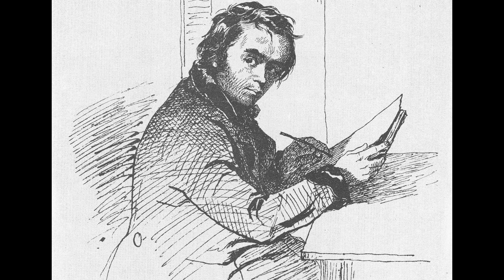Вірші Тараса Шевченка, які актуальні і зараз. Тарас Шевченко: український пророк.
Вірші Тараса Шевченка, які актуальні і зараз. Тарас Шевченко: український пророк.1.
 "Як понесе з України у синєє море кров ворожу... отойді я і лани і гори — все покину, і полину до самого Бога. Молитися... а до того я не знаю Бога. Поховайте та вставайте, кайдани порвіте і вражою злою кров"ю волю окропіте. І мене в сім"ї великій, в сім"ї вольній, новій, не забудьте пом"янути незлим тихим словом" ("Заповіт")

2. "Не дуріте самі себе, учітесь, читайте, і чужому научайтесь, й свого не цурайтесь. Бо хто матір забуває, того Бог карає, того діти цураються, в хату не пускають….Обніміте ж, брати мої, найменшого брата - нехай мати усміхнеться, заплакана мати. Благословить дітей своїх твердими руками і діточок поцілує вольними устами. І забудеться срамотня давняя година, і оживе добра слава, Слава України" ("І мертвим, і живим, і ненародженим…")

3. "А люде виростуть. Умруть ще незачатиє царята... І на оновленій землі врага не буде, супостата, а буде син, і буде мати, і будуть люде на землі". ("І Архімед, і Галілей...")

4. "Схаменіться, недолюди, діти юродиві! Подивіться на рай тихий, на свою країну, полюбіте щирим серцем велику руїну, розкуйтеся, братайтеся, у чужому краю не шукайте, не питайте того, що немає і на небі, а не тілько на чужому полі. В своїй хаті своя й правда, і сила, і воля". ("І мертвим, і живим, і ненародженим…").

5. "За святую правду-волю розбойник не стане, не розкує закований у ваші кайдани. Народ темний, не заріже Лукавого сина, не розіб"є живе серце за свою країну. Ви — розбойники неситі, голодні ворони. По якому правдивому, святому закону і землею, всім даною, і сердешним людом торгуєте? Стережіться ж, бо лихо вам буде, тяжке лихо!" ("Холодний Яр").

6. "…А ми дивились та мовчали, та мовчки чухали чуби. Німії, подлії раби! Підніжки царськії, лакеї капрала п"яного! Не вам, не вам, в мережаній лівреї, донощики і фарисеї, за правду пресвятую стать і за свободу! Розпинать, а не любить ви вчились брата! О роде суєтний, проклятий, коли ти видохнеш? Коли ми діждемося Вашингтона з новим і праведним законом?А діждемось-таки колись". ("Юродивий").

7. "...І вам слава, сині гори, кригою окуті. І вам, лицарі великі, Богом не забуті. Борітеся — поборете, вам Бог помагає! За вас правда, за вас слава І воля святая!" ("Кавказ")

8. "...Та й москаль незгірша штука: добре вміє гріти руки! І я люта, а все-таки того не зумію, що москалі в Україні з козаками діють. Ото указ надрюкують: "По милості Божій, і ви наші, і все наше, і гоже, й негоже!" Тепер уже заходились древности шукати у могилах... бо нічого уже в хаті взяти…" ("Великий льох").

9. "...А щоб збудить хиренну волю, треба миром, громадою обух сталить, та добре вигострить сокиру та й заходиться вже будить". ("Я не нездужаю нівроку")

10. "...Так сміються ж з України стороннії люди! Не смійтеся, чужі люде! Церков-домовина розвалиться... і з-під неї встане Україна. І розвіє тьму неволі, світ правди засвітить, і помоляться на волі невольничі діти!" ("Великий льох")